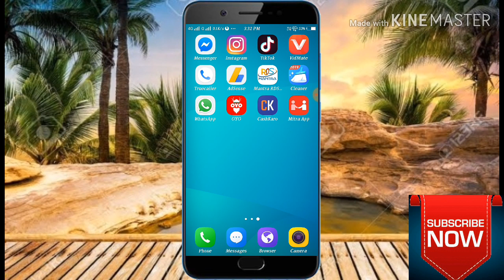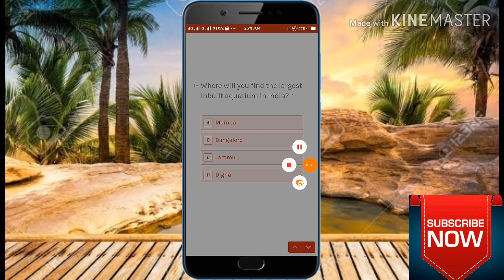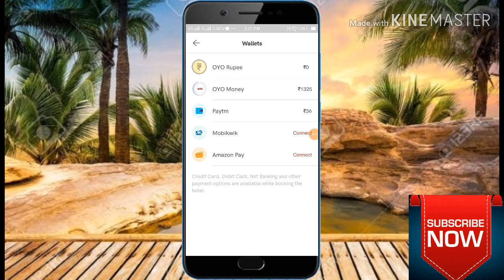oyo app se paise kaise kamaye |how to earn money from oyo by technical Vijay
App link
I recommend you use the OYO app for hassle-free stays at affordable prices. or use code: VIJAZQ2DT